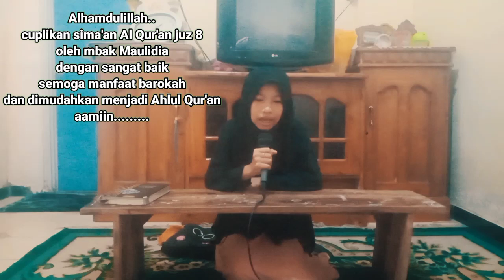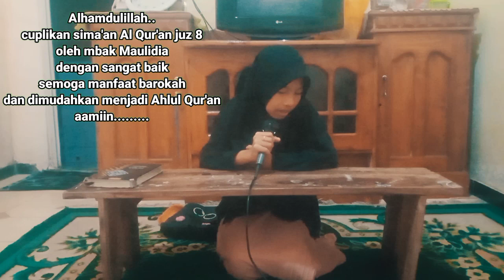Alhamdulillah, Sima'an Al Qur'an juz 8 oleh mbak maulidia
@maulidia13 semoga manfaat barokah aamiin...